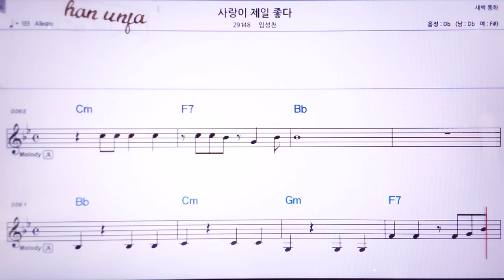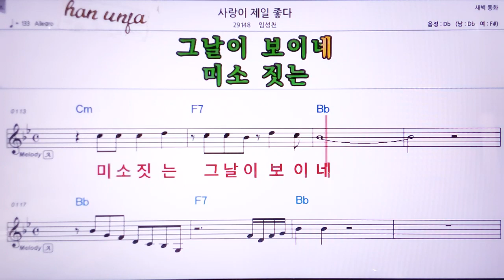💖사랑이 제일 좋다/임성천 👍MR,노래방, 악보, 코드,Karaoke With Sheet Music